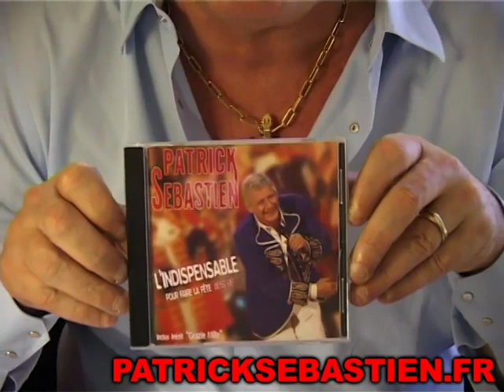Message - Patrick Sébastien - 13/09/2010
Voici un nouveau message pour mes petits frères et mes petites soeurs !

Patrick